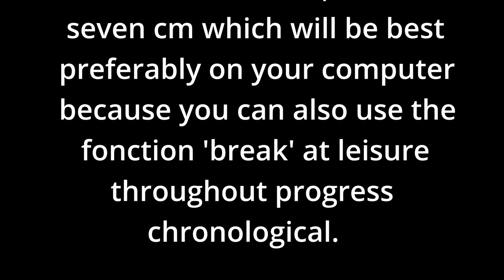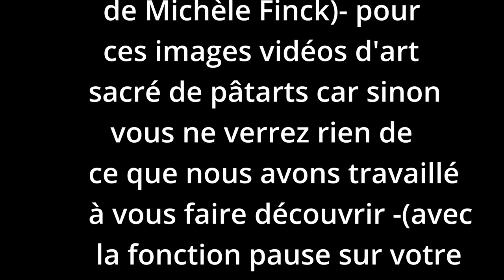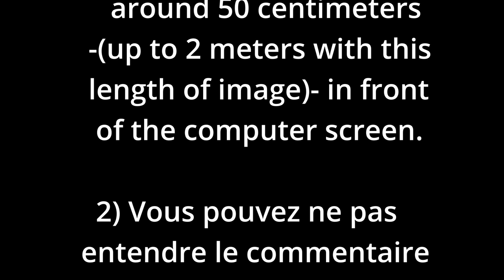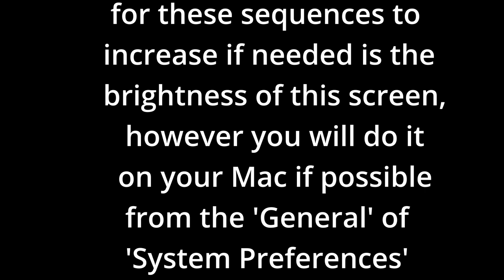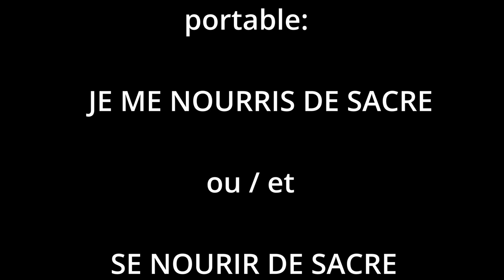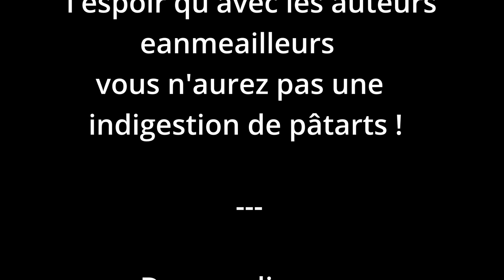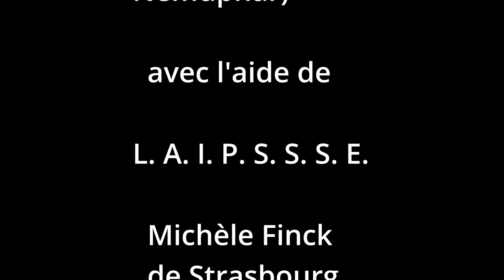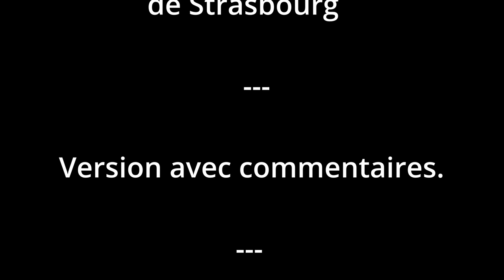Pâtart du 14 Juin 2023. A regarder en petit à la taille des images des téléphones mobiles portables.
Pâtar de ravioliart à regarder sur un ordi -(pour utiliser au besoin la fonction pause)- en petit à la taille des images des téléphones mobiles portables.

CONDITIONS FOR VIEWING :
TO WATCH IN SMALL FORMAT IN THE DIMENSIONS OF THE IMAGES OF PORTABLE MOBILE PHONES: THE LENGTH OF THE IMAGE FROM 5 TO 10 CENTIMETERS. 7 CM BEING BEST.

PâtarVideo (RavioliArt) du  1 sept. 2023

Pâtart du déjeuner du 14 juin 2023 de la série "Je me nourris de sacré" et/ou "Se Nourrir de Sacré (est vital)"

(D.D.21, 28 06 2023 Pana..870, début à 00048 - fin à 00091).

CONSEILS A SUIVRE ! :

A REGARDER EN PETIT FORMAT SUR UN ORDI DANS LES DIMENSIONS DES IMAGES DES TELEPHONES MOBILES PORTABLES : LA LONGUEUR DE L'IMAGE DE 5 A 10 CENTIMETRES. 7 CM ETANT LE MIEUX.

– Explications et variantes du conseil / de l'impératif / de la condition ci-dessus:

Il est fortement recommandé (car sinon vous ne verrez pas ce que nous tentons ici de vous dévoiler) de regarder cette vidéo des pâtArts en s'étant placé[s] (au moins) à trente centimètres de distance de l'écran de l'ordi, la longueur de l'image de dix centimètres -(grand maximum).

Le mieux serait / étant  /est que cette longueur de l'image soit de sept centimètres, soit comme ce que nous avons découvert au tournage en bénéficiant de la longueur de l'écran latéral du caméscope qui était à la prise de vue[s] de sept centimètres, ce que nous vous recommandons finalement de retrouver / rétablir comme longueur d'image[s] pour que vous puissiez pleinement voir ce que nous avons découvert à la prise-de-vues d'incroyable mais vrai ! Pour du eatart (mangeravecart) de recettes sacrées pâtArts et autres variétés de pâtes, ce sont aussi avec ces rushs parfois des sauçArt[s] (ou/et tagliatell’Art[s]) cuisinés et réalisés en vidéo de bas-reliefs (bareliefisés) produits, mangés, peints, commentés, tournés, montés, réalisés et publiés ici dans cette vidéo d'art expérimentale par L. E. A. I. L S. S. L. L. P. E. B. vos dévoués serviteurs les eanmeailleurs Laurie Granier .. d'Ôz.

Cette vidéo (qu'on voit aussi très bien sur un téléphone mobile portable [genre smartphone]) comme ses semblables (vidéos de la même série) a été réalisée aussi dans le cadre et l'objectif commun du Rétablissement de la Vision du Paradis -(d'Ôz)

Il n'y a pas de musique[s] pour nous donner le choix d'accompagner ces images par la musique que vous voudrez -[trouver], si besoin était par exemple de se passer de nôtre commentaire en écoutant par exemple une des radios - voire une de celles de musiques classiques.

Attention ! Important à lire avant de regarder -(car conseil absolument à suivre avant de visionner la vidéo de la plupart des sôçArts / pâtArts vidéo):

Si vous souhaitez plus longue la longueur de l'image -(moins réduite), donc plus de confort visuel pour, par exemple, partager votre découverte de ces séquences (boutàbouts à peine montées) entre amis, (donc plus de 7 cm de longueur), vous pouvez lui donner à chaque fois le double de longueur de départ conseillée: Donc 14 cm, 28 cm, 56 cm, 128 cm, 256 cm, etc. [mais] il faudra vous éloigner du double de la distance précédente à chaque fois. Donc respectivement:

- pour une longueur de 14 cm, vous vous placerez à 4 mètres -(la distance de l'écran de votre place pour voir ces images),

- pour 28 cm de longueur de l'image vous vous placerez entre cinq à 6 mètres.

- Pour une longueur de 56 cm (vous vous placerez) de dix à 12 mètres, etc. sinon vous ne verrez (à plus de cinquante pour cent) rien (soit quasiment rien) de ce qu'il fallait découvrir dans cette vidéoeatArt.

Aussi vous pouvez augmenter la longueur et la largeur de cette image à chaque fois du double de 7 cm et 4 cm (larg.) de départ, mais vous aurez à chaque fois à vous placer au double de la distance précédente qui, nous le rappelons, pour 7 à 10 cm de longueur (et env. 4 à 5 cm de largeur) n'est que de trente à soixante-dix centimètres -(donc à bout de bras sur vôtre téléphone mobile portable), voire un à 2 mètres de l'écran.

Petit rappel résumé : cette réalisation (de ce qui concerne les pâtArts vidéo) doit se voir (de loin:) avec une longueur d’image de 4 à 7 cm, voire 10 cm au grand maximum en se plaçant pour être vue de trente centimètres à 2 mètres de l’écran ou alors au bout du bras sur téléphone mobiles / portables.

Merci de suivre ce conseil pour découvrir ce film correctement / justement. C'est avec cette taille de cadrage que cela a été enregistré / filmé, donc en voyant apparaître ces œuvres d'art (sacré) de ces représentations figuratives anthropomorphes, animales et/ou ces personnages ou autres en étant, du coup, émerveillé -(ce qui explique pourquoi ce désir de partager ces bonheurs visuels -[si originaux et relevant du fantastique, voire attestant de l'existence d'Ôz, soit du Paradis: des preuves continuelles et merveilleuses de son existence sont ici données / partagées]).

Laurent-Marie.